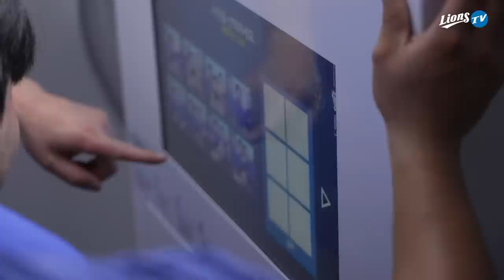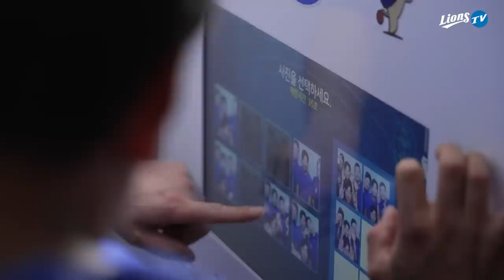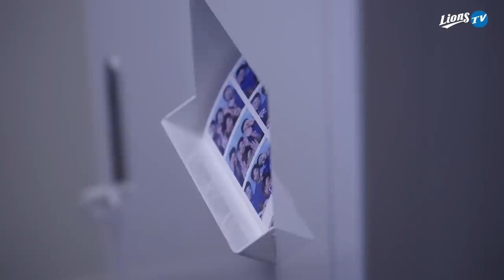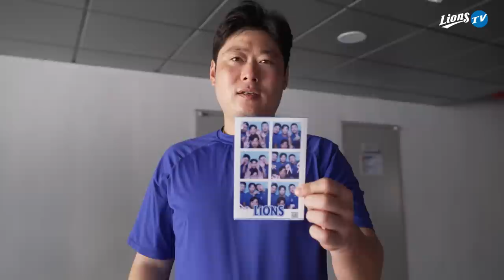[라이온즈tv] 이거 벌칙 맞아요? 다들 너무 즐거워보이는데..? (feat. 블루샷)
지난 추석 특별 게임으로 진행됐던 병뚜껑 컬링에서 블루샷 벌칙에 당첨된 이원석 선수!
벌칙 수행의 생생한 현장으로 함께 가보시죠!